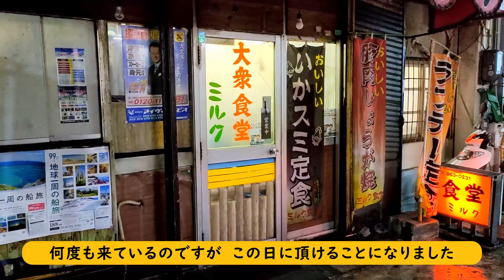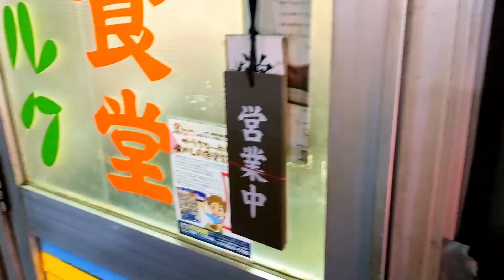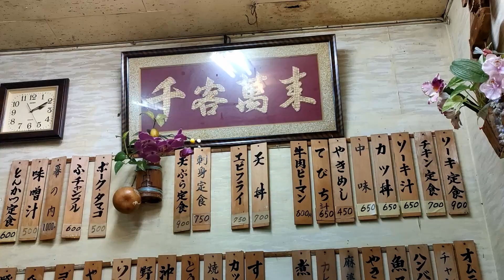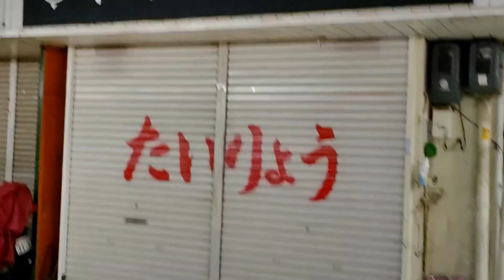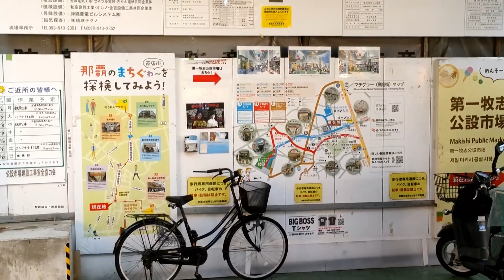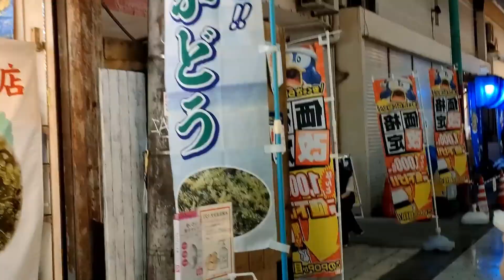【沖縄-那覇】旅情たっぷりで 昭和の香りがするお店に入る【食堂ミルクのカツカレー】2022年6月11日 帰国して美味しいものを頂く 第26弾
大衆食堂ミルクの場所

それに加えて、バイク（150ccのスクーター）に乗って行く、バンコクのおすすめ激安グルメや、話題の名店。ガイドブックには載っていないスポットや日頃お世話になっている馴染みの場所などを動画で紹介できればと思います。